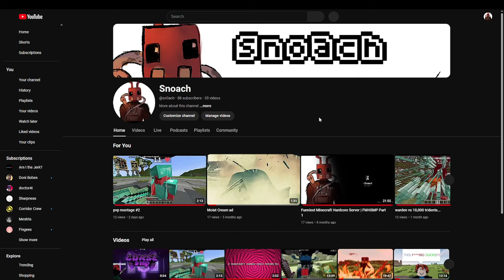How I fought Artual CM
today I dueled Artual CM